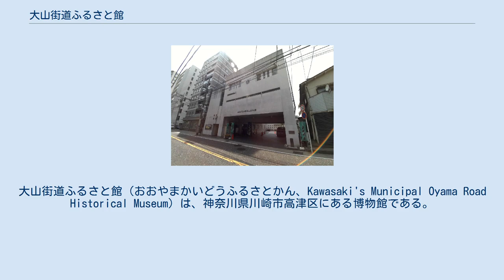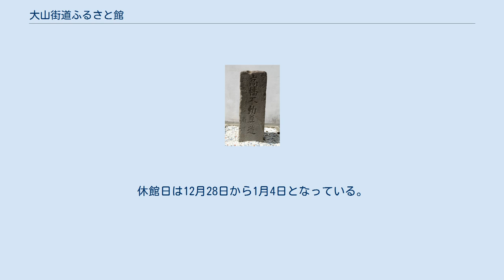大山街道ふるさと館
大山街道ふるさと館（おおやまかいどうふるさとかん、Kawasaki's Municipal Oyama Road Historical Museum）は、神奈川県川崎市高津区にある博物館である。
川崎市における脇往還の一つである大山街道（大山道）に係る歴史、民俗等に関する資料及び郷土にゆかりのある人の美術、文学等の作品等の展示を行うとともに、市民に学習の場を提供し、もって市民の文化の発展に寄与することを目的とし、川崎市によって整備されている。
1992年8月開館。
旧高津町役場跡地に建設された。
 大山街道（青山通り大山道）沿いの場所に三階建てで建築されている。
一階と二階に展示スペースがあり、郷土にかかわる資料やゆかりのある美術・文学作品や、郷土史研究家の資料・著書、高津区内の市民の作品などが展示されている。
二階にはイベントホール、三階には和室、第1・第2会議室がある。
また、年6回（隔月館）で同館自身による活動報告や行事予定などの「ふるさと館だより」を刊行している。
 開館時間は9時30分から21時30分（展示室は10時00分から17時00分）。
休館日は12月28日から1月4日となっている。
 隣地が生家である濱田庄司の「柿釉白掛鉢」（大正15年前後）などが展示されている。
 館の入口には、伊豆石で作られた高幡不動尊道の道標が展示され、その左側面には「西 大山道 文政十二 己丑年 三月吉日」と刻まれている。
二子村の石工、小俣松五郎の作と考えられている。
 川崎市大山街道ふるさと館活動報告書（平成25年度）